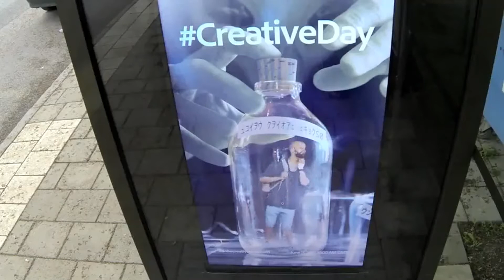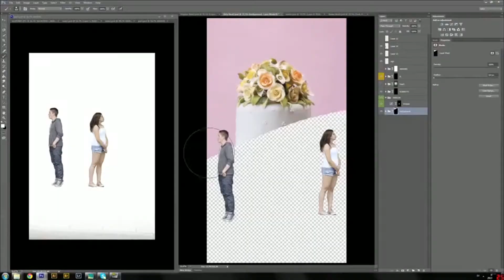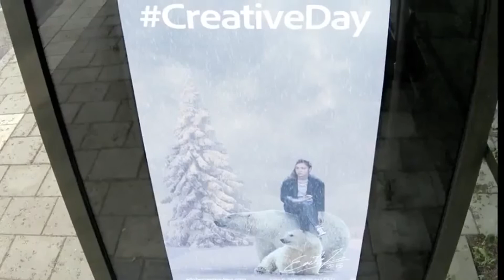Creative Day - Photoshop Live